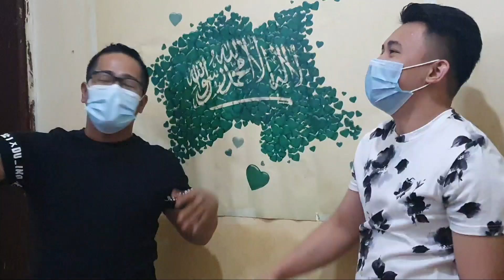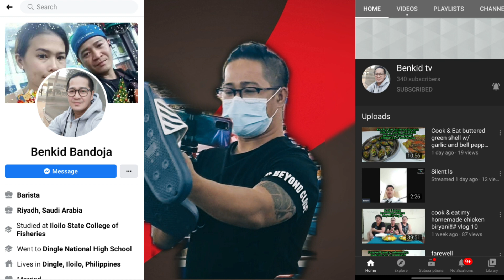Part 2- Vlog sa Labas LAHAT NG ITEM 5 RIYAL,all item 5riyals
My channel is all about teaching you
how to Edit video how to Earn money and Live Streaming and my Personal Vlogging So if you are new in my channel please  don't forget to Subscribe and press the notification bell para ma Update ka sa mga bago kung Video about editing ang earn money Or kahit anong video. See you on my Next Vlog Thank you so much and Godbless Piece

livestream,Small live stream,Paangat,
Program,let's Talk friends,100%Legit livestream,Small youtubers pasok,Vlog,Vlog Vlog